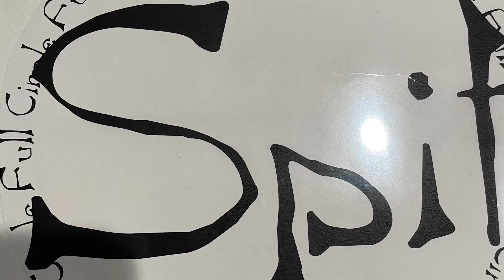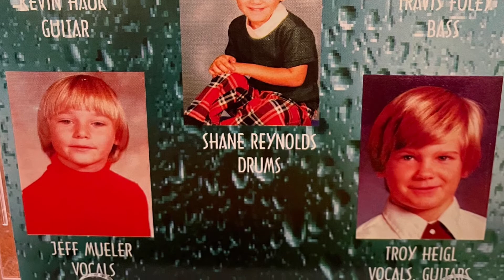Spit- Down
All original band from Overland Mo.  Circa 1997